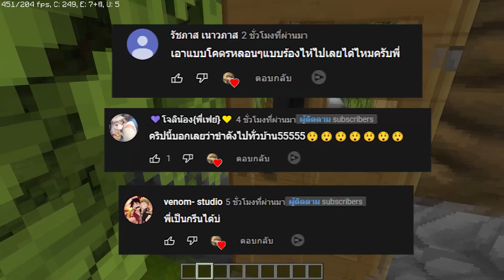แกล้งน้อง!! แปลงร่างเป็น "บล็อกไม้" จะแอบเนียนขนาดไหน? 🤗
พี่นนท์ดีซีโร่แกล้งนานาโดยแปลงร่างเป็นบล็อกไม้ อำพรางตัว จะเนียนขนาดไหน จะโดนจับได้มั้ย กดไลค์ให้ถึง 1,500 ไลค์แล้วไปดูคลิปกันเลยครับ!

🙂 แนะนำตัวสั้นๆนะครับ ผมชื่อเล่นชื่อ "นนท์" นะครับ

📃 สำหรับใครที่อยากได้เซิฟเวอร์แรง ราคาถูก  ต้อง Limitrack - ลิมิแทรค

📝 (รับโปรโมทเซิฟเวอร์มายคราฟ งานเกี่ยวกับมายคราฟทักมาในเพจได้เลยครับ)